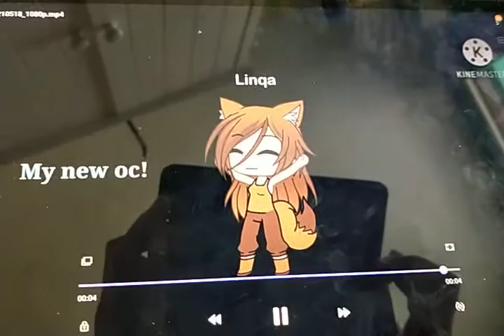my new oc